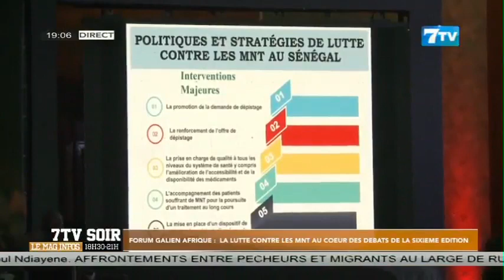Forum Galien Afrique: La lutte contre les MNT au coeur des débats de la sixième édition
Extrait 7tvs oir du mercredi 03 Oct.2023

7TV est une chaîne généraliste qui exploite l'infotainement avec un accent particulier sur l'information.